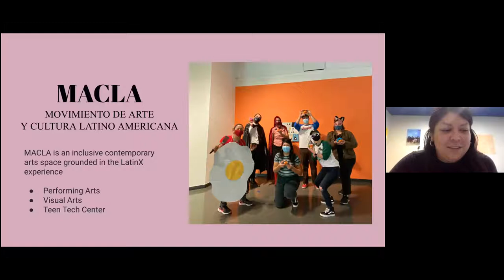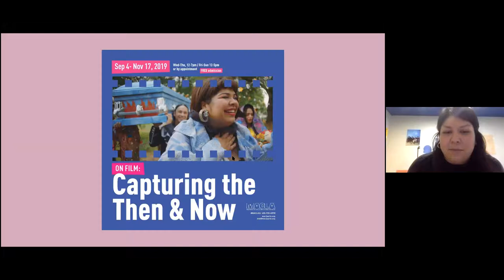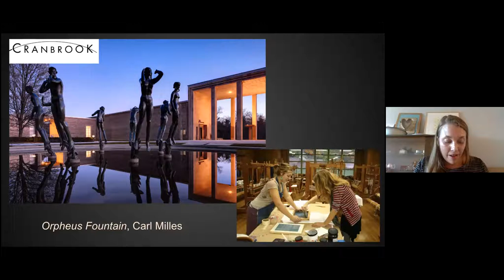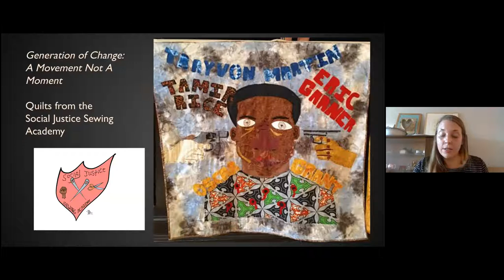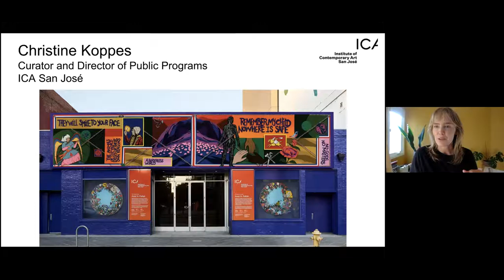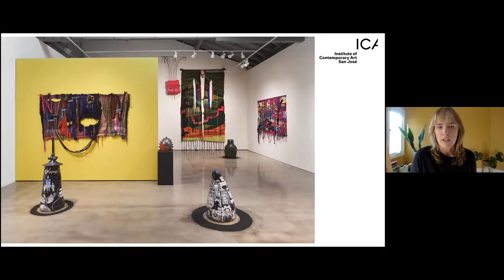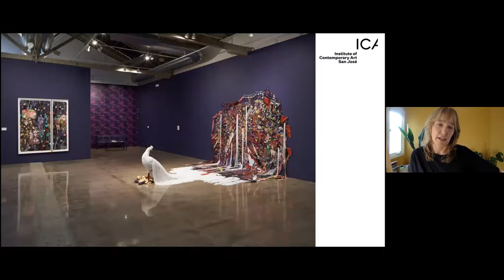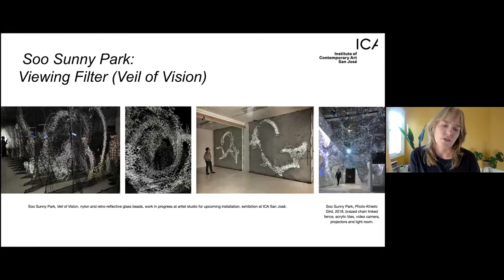Artist Curator Panel | genARTS Silicon Valley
Meet the mission-driven curators behind the exhibitions of South First Street, San José. Watch a lively panel about curating exhibitions and experiences in non-profit art spaces with Amy DiPlacido of SJMQT; Christine Koppes of ICA San Jose; and Maryela Perez of MACLA. Moderated by Amanda Rawson, co-chair of genARTS Silicon Valley.